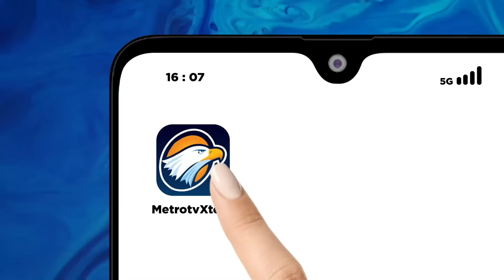Pelaksanaan Salat Idulfitri di Malaysia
MetroTV, Lantun indah suara takbir telah berkumandang, menandakan hari kemenangan telah tiba. Marilah kita merayakannya dengan penuh sukacita, karena hari ini menjadi momen silaturahmi, saling bermaafan, dan mempererat persaudaraan